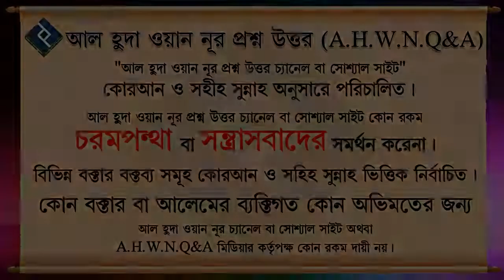নফল রোজা অবস্থায় যদি কোনো নিকটাত্মীয়ের দাওয়াত করে তা হলে করণীয় কি ᴴᴰ┇শাইখ আবু তাহের আল মাদানী